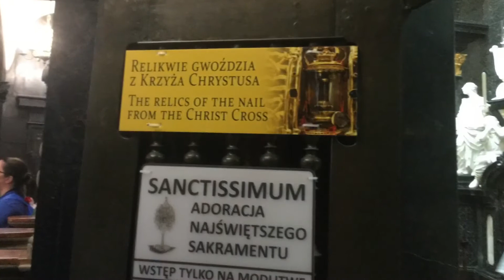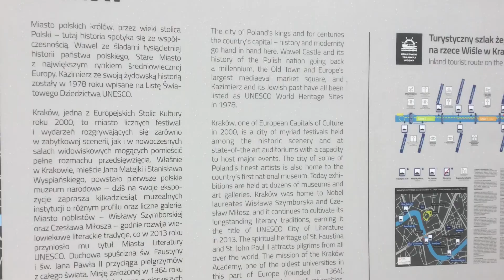World Youth Day, Kraków, Poland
World Youth Day, Kraków, Poland, July 2016